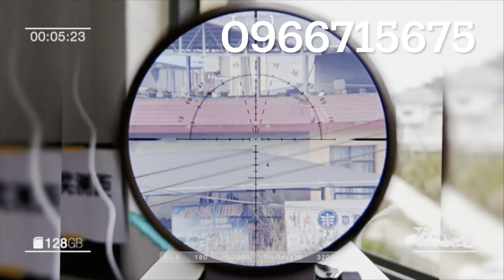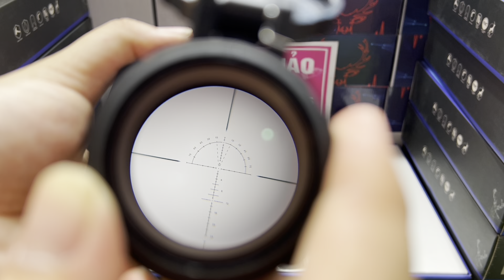Kính ngắm VTZ 4-16x40 SF FFP về thêm hàng. Tâm số khắc kính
Shop Minh Thảo chuyên phụ kiện súng hơi khí nén PCP. Nhận ráp củi condor tầm trung , condor tầm cao Hoặc Fx theo yêu cầu.

+ Giảm thanh 3 khúc busnell fi 30,35 . Giảm âm sumo, Giảm âm sniper , Giảm âm 5 vách dành cho mini.

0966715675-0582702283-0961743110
            ( có zalo )